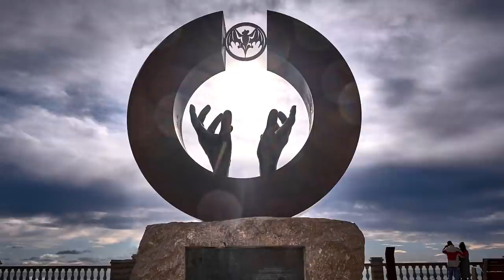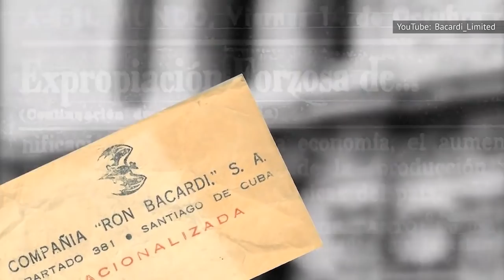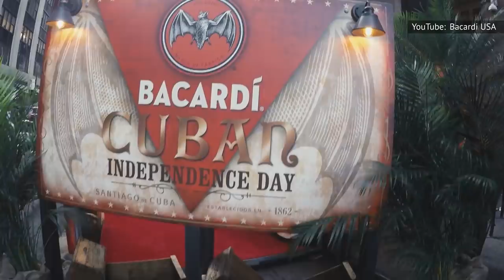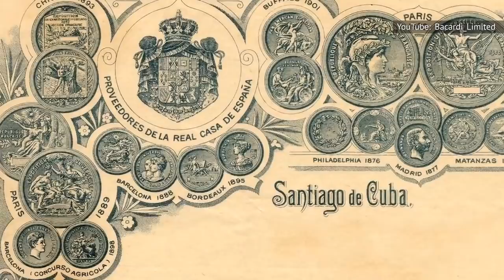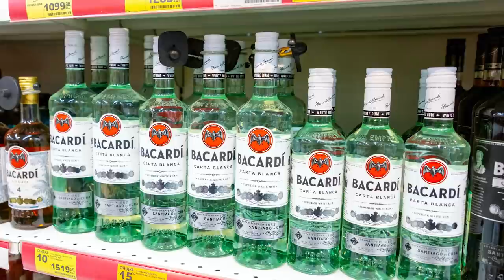What You Need To Know Before Taking Another Sip Of Bacardi Rum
Bacardi is a rum so favored and familiar that you might totally take it for granted when you order a mojito. However, Bacardi is a finely crafted spirit, and it has a a fascinating history that stretches back into the decades prior to the Cuban revolution. Like so many Cuban brands that survived this turbulent period, Bacardi achieved its longevity through innovation, tenacity, and a dedicated family effort; Bacardi, after all, is a family name. We'll give you the story of this remarkable Cuban rum, as well as some tips about the way it can best be enjoyed today. This is what you need to know before taking another sip of Bacardi rum.

The legend of "El Coco" | 0:00
Links to the Castro regime | 1:14
Special Bacardi yeast | 2:22
Two rums in one | 3:11
The Havana Club rum feud | 4:12
Symbolism of the bat logo | 5:00
An award-winning history | 6:03
Bacardi's other major brands | 6:58
Six is the magic number | 7:43
Classic cocktails call for Bacardi | 8:42
A musical legacy | 9:55